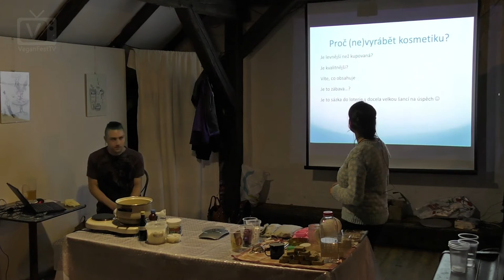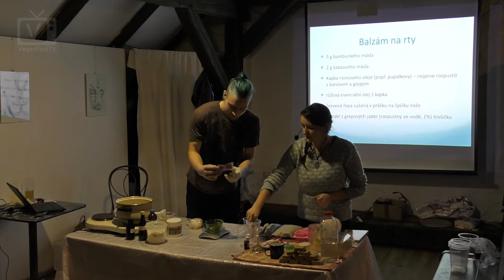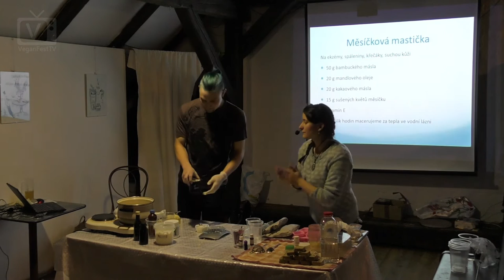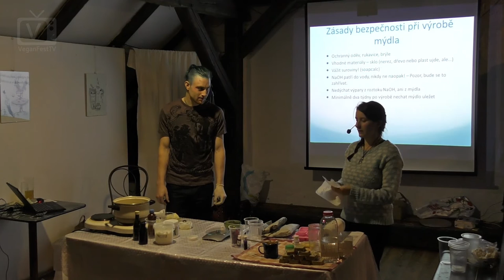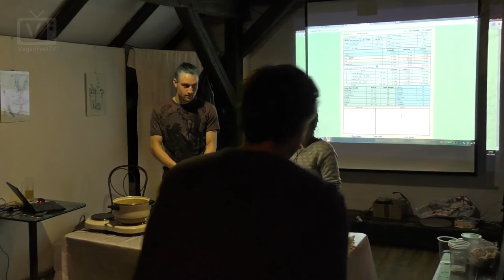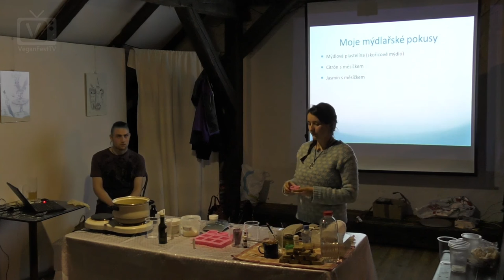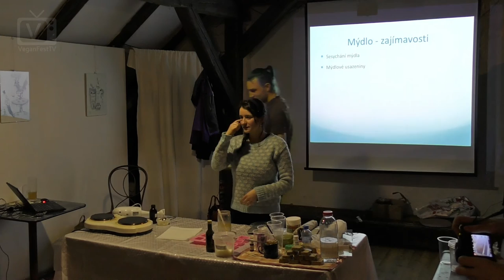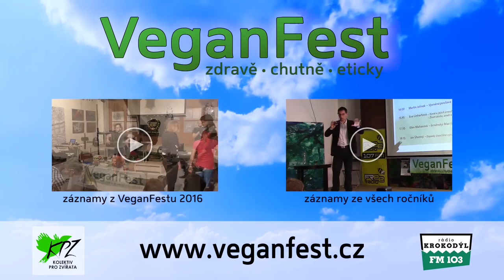Michaela Bočánová - workshop DIY kosmetiky (VeganFest 2016)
Jak vyrobit v domácích podmínkách mýdlo, balzám na rty nebo mastičku na popáleniny či suchou kůži? Praktické ukázky a spousta zajímavých informací.